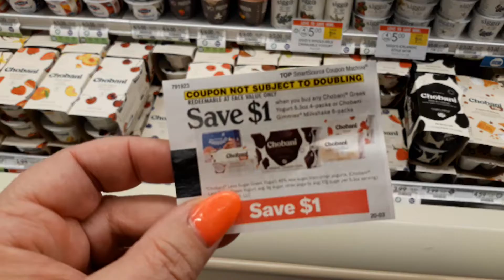Chobani Yogurt 4pk just $1 w/ blinkie at Publix